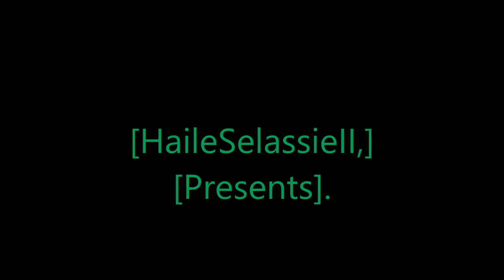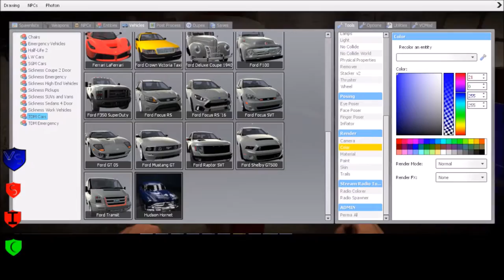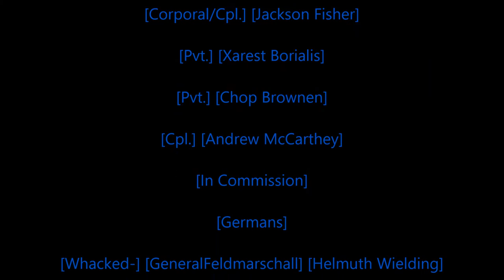Rastafari Exposed Garry's Mod Cosa Nostra Servers RP Mafia RP Sortanato Stories Episode 8 Finished H